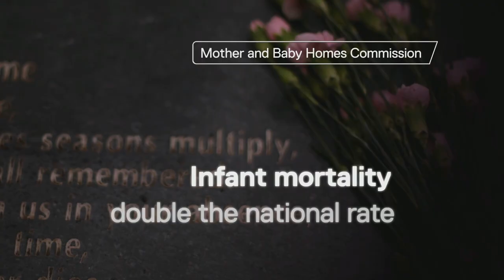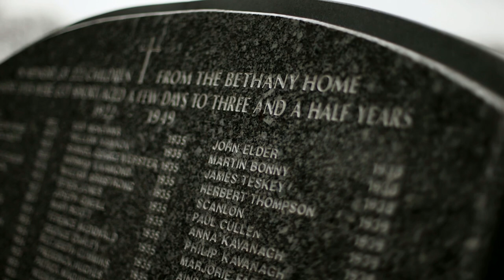Mother and Baby Homes: Report's apology for 9,000 child deaths and “misogynistic culture” | 5 News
► For decades, unmarried mothers in Ireland were abused and shamed at church-run mother and baby homes in Ireland.
A report today outlined how 9,000 children died, some as recently as the 1990s, many as a result of neglect, or worse.
The women have been given an official apology for enduring a "brutally misogynistic culture".